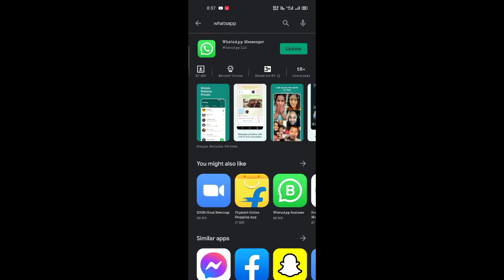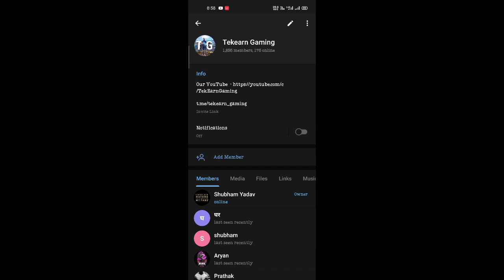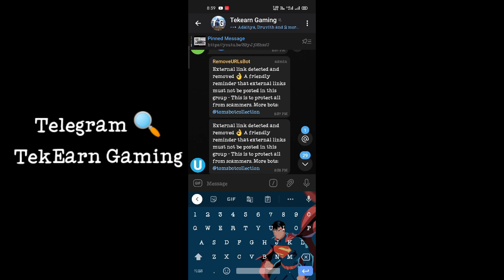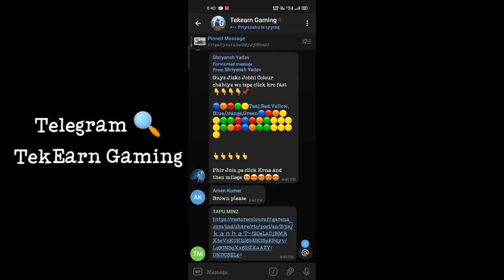Teal Colour Code Free Fire | teal colour link | orange colour | Restore The Colour Event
best app download & get Alok or 500 Diamonds🔥